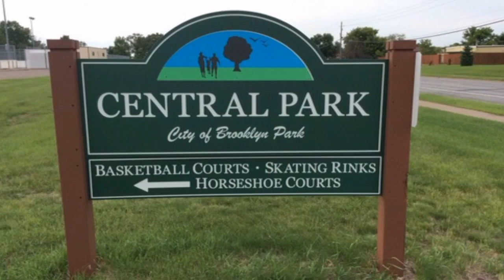51 views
52 views